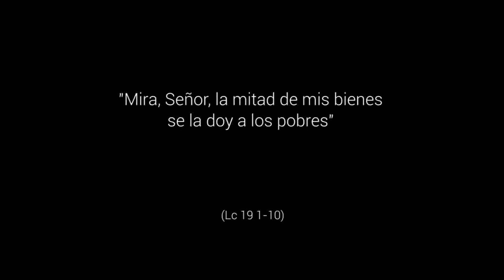Metamorfosis - 31º Domingo Tiempo Ordinario, Ciclo C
Lc 19, 1-10. “Transformación” significa “dar otra forma o aspecto a algo o alguien”.  Algunas de ellas pueden ser sencillas, creativas, divertidas… como las de estas imágenes. Otras pueden ser repentinas, otras más buscadas…
Pero lo importante es que sean  profundas,  que marquen un cambio de verdad. Solo así recobrarán importancia aspectos olvidados en tu vida.
No es demasiado tarde. ¡Adelante!